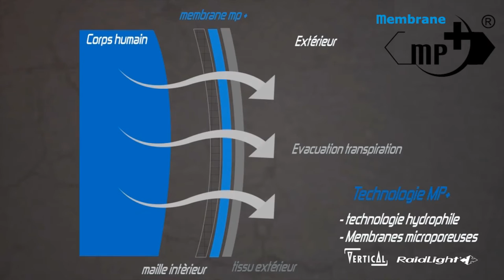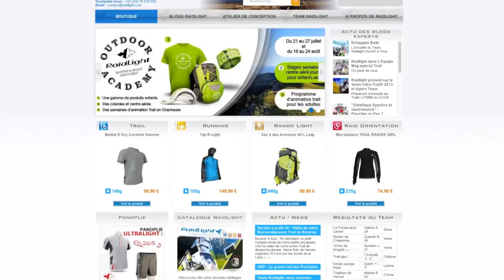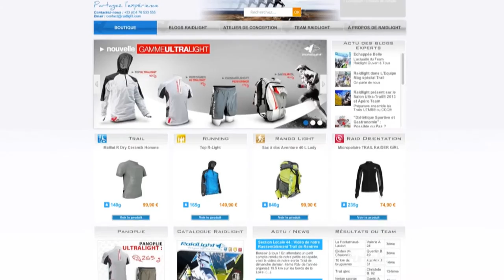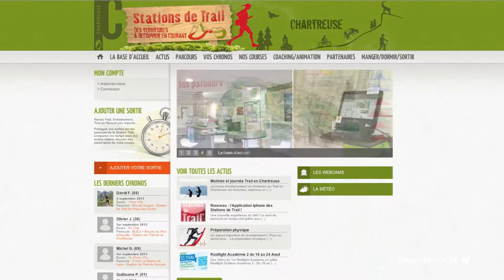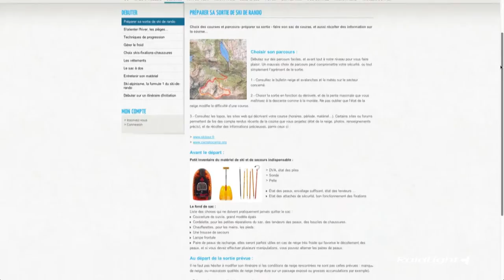RAIDLIGHT& VERTICAL Corporate film EN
The French brand Raidlight has been pioneering the world of Trail running since its foundation in 1999 by Benoit Laval; an avid runner who has run over 100 trail races across all the continents around the world and was selected for the French Trail running team in 2010.

Raidlight France is based at 1000 metres of altitude in the heart of the Massif de Chartreuse where it employees a team of 30 highly motivated employees who are each passionate about outdoor activities. From its Eco-friendly designed offices Raidlight continues to develop sport specific lightweight products for every aspect of users anticipated needs; including shoes, bags, clothing, accessories and more. Raidlights desire to pioneer and share, led it to become the first brand to create both an inclusive trail community called “Team Raidlight”, as well a network of Trail Workstations (Station de Trail) across some of Europe’s most beautiful mountain ranges. Through this inclusion and integration of its customers, Raidlight’s Research & Development department can truly design collaborative and required trail running equipment in an interactive, innovative and passionate way.

Raidlight, Share the Trail - Running Experience!